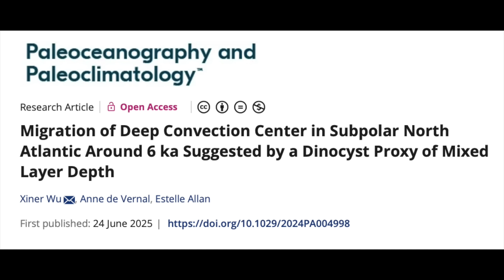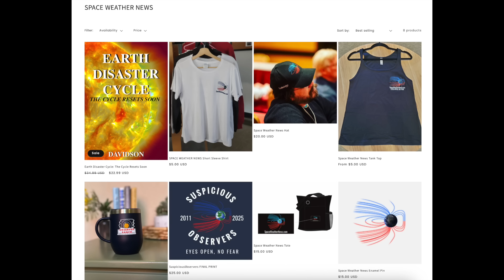Sun Triggers Earthquakes and Volcanos, Disaster 6000 Years Ago | S0 News Jun.30.2025